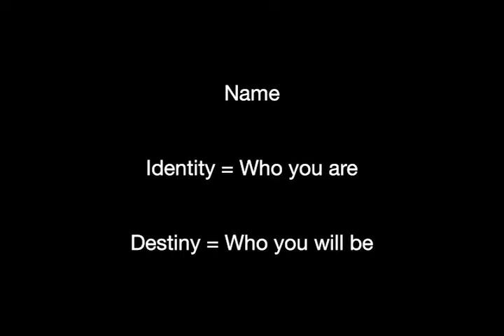What Is Your Name? | Pastor Misha Bakic from Leskovac, Serbia | The Fellowship